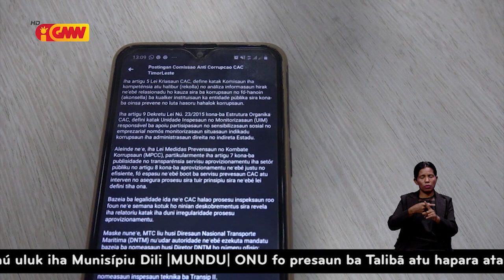Governu termina ona kontratu operasaun Ró Tranship II